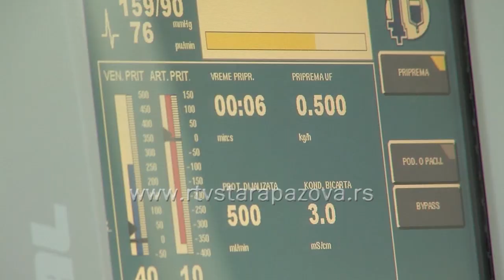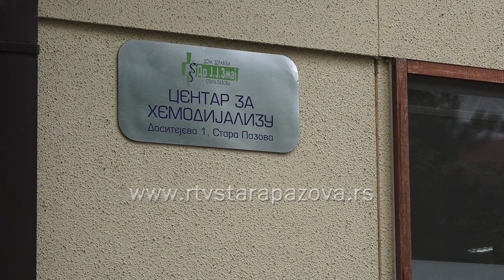Da li bi donirali svoje organe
U petak je širom Evrope po četrnaesti put obeležen Evropski dan donacije organa u cilju podizanja svesti građana o dobrovoljnom davalaštvu organa, ali i izražavanju duboke zahvalnosti svima onima koji su visokomoralnim činom davalaštva dali šansu pacijentima kojima je metoda transplantacije bila neophodna za izlečenje. Cilj ovog dana je  da se podigne svest građana o značaju zaveštanja organa.  Transplantacijom organa u našoj zemlji se bave  Kliničko bolnički centri u Beogradu, Novom Sadu Nišu,  Vojno – medicinska akademija i Univerzitetska dečja klinika u Tiršovoj u Beogradu a sa njima sarađuje i Centar za hemodijalizu u Staroj Pazovi gde se trenutno 5 pacijenata nalazi na listi čekanja.